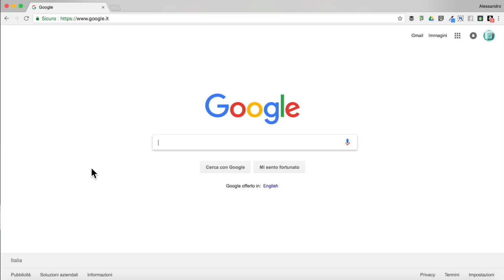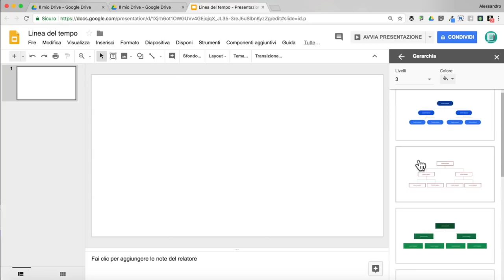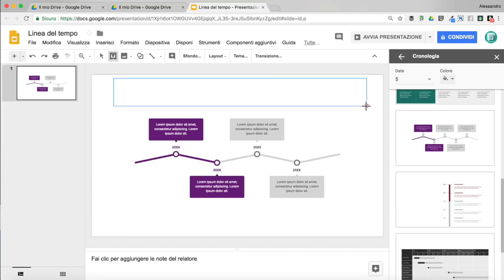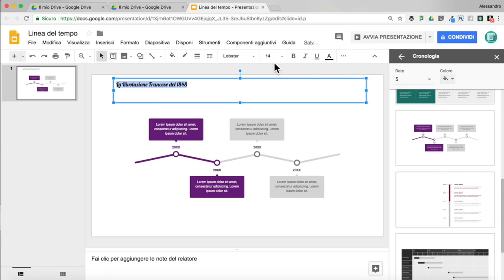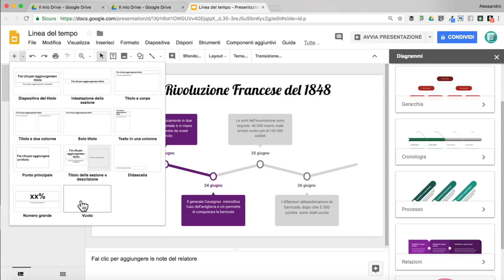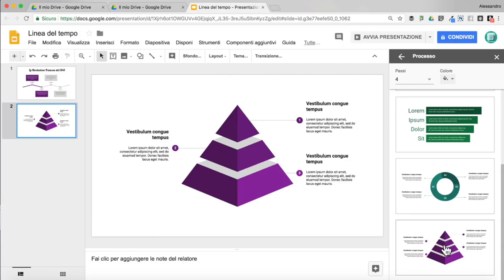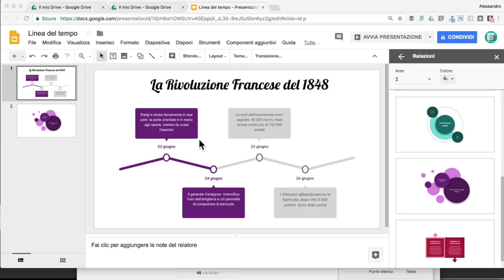Creare diagrammi e splendide linee del tempo con Google Presentazioni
Avete bisogno di creare delle linee del tempo o dei diagrammi, ma non volete perdere troppo tempo nel crearli? Google Presentazioni ha una una funzione, non troppo conosciuta, che permette di creare bellissimi diagrammi, lasciandovi concentrare sul contenuto.
Pochi minuti sono sufficienti per risultati invidiabili e pronti per essere condivisi con le vostre classi. Non c'è bisogno d'installare niente, basta un account Google.

Segui Prof Digitale anche su...